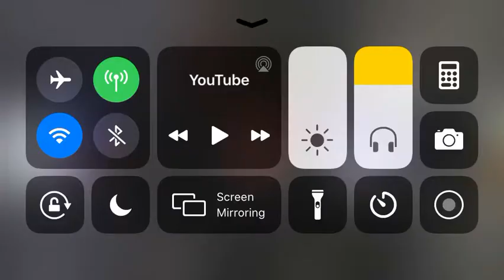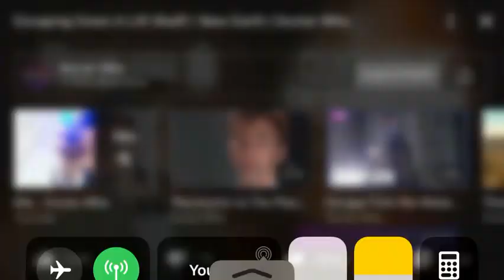Escaping down a lift shaft | new earth | Doctor Who